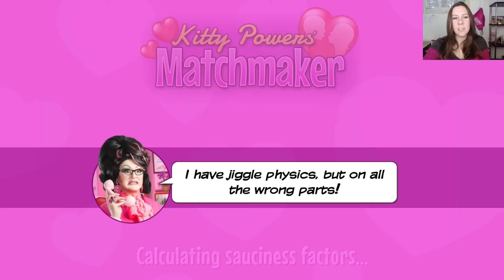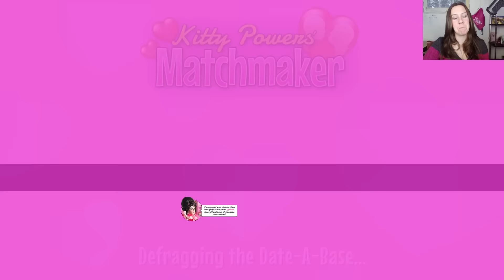Kitty Powers' Matchmaker #7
My dog, Cheese, joins me for a riveting round of Kitty Powers' Matchmaker!